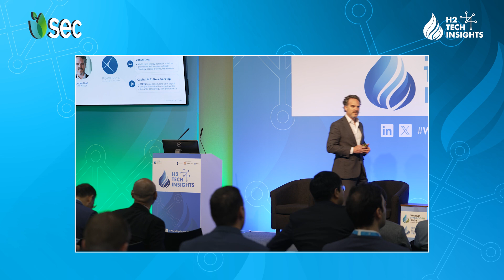The Feedstock Transition: A Sustainable Carbon Future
During the H2 Tech Series at World Hydrogen 2024 Summit & Exhibition, we heard from:  Lucas Prat, EVP Consulting at Power2X as they presented- The Feedstock Transition: A Sustainable Carbon Future